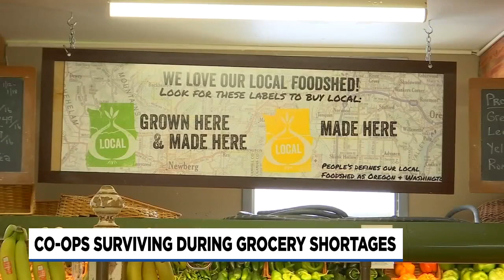Portland co-ops say they haven't been hit as hard with grocery shortages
As grocery stores around the country experience empty shelves, stores in Oregon are seeing a different impact.